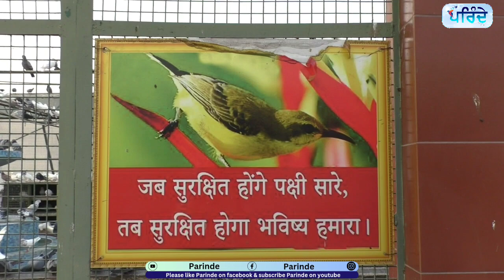Birds Love | ਪਰਿੰਦਿਆਂ ਦੇ ਦਾਣਾ-ਪਾਣੀ ਦੀ ਸੇਵਾ ਦੇ ਨਾਲ ਜਖਮੀਆਂ ਦਾ ਵੀ ਇੱਥੇ ਹੁੰਦਾ ਹੈ ਇਲਾਜ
ਪਰਿੰਦਿਆਂ ਦੇ ਦਾਣਾ-ਪਾਣੀ ਦੀ ਸੇਵਾ ਦੇ ਨਾਲ ਜਖਮੀਆਂ ਦਾ ਵੀ ਇੱਥੇ ਹੁੰਦਾ ਹੈ ਇਲਾਜ, ਲੋਕ ਵੀ ਕਰਦੇ ਨੇ ਵੱਧ ਚੜ ਕੇ ਸੇਵਾparinde ludhiana punjab birds pigeonlove nlover